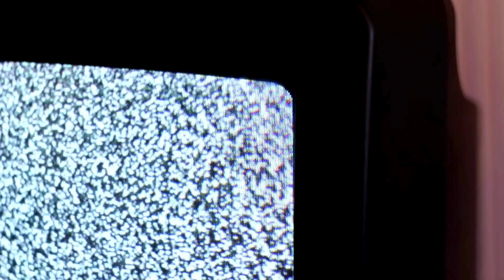Endless White Noise Bliss | Relaxing TV Screen Sounds for Hours of Serenity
Description:
Welcome to a world of soothing white noise set against the backdrop of a calming TV screen for 11 minutes of pure tranquility. Discover the myriad benefits of white noise, transforming your environment for relaxation, study, ADHD support, and more.

Loop-Friendly Enjoyment:
🔄 Endless bliss awaits! Loop this video seamlessly for hours of tranquil ambiance.

Benefits:
🕊️ Relaxation: Immerse yourself in a serene atmosphere with calming white noise.
📚 Study Aid: Enhance focus and concentration with the gentle hum of white noise.
🧠 ADHD Support: Utilize white noise to create a soothing environment for attention and focus.
🌙 Sleep Aid: Drift into a peaceful slumber with the comforting sounds of white noise.
🌿 Meditation Companion: Elevate your meditation practice with the tranquil hum of white noise.
🌈 Stress Reduction: Melt away stress as white noise creates a peaceful ambiance.
🎧 Noise Masking: Block out distractions, fostering an environment conducive to calmness.

Share your thoughts and suggestions in the comments – what videos would you like to see next? Your feedback shapes the content! If this video brought you joy, share it with others seeking moments of peace.

Loop-Friendly Enjoyment:
To loop: Right-click on the video, select 'Loop.' Enjoy endless white noise bliss!